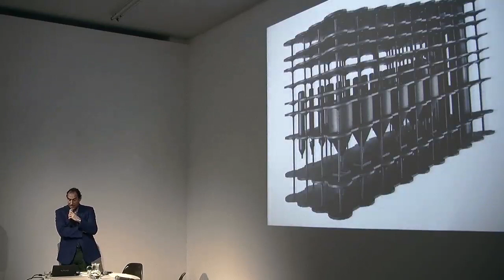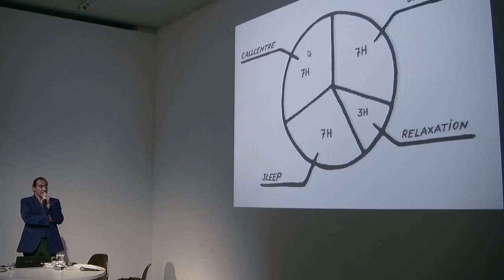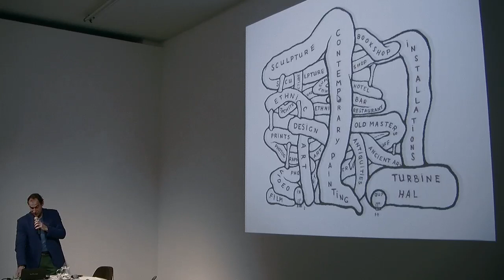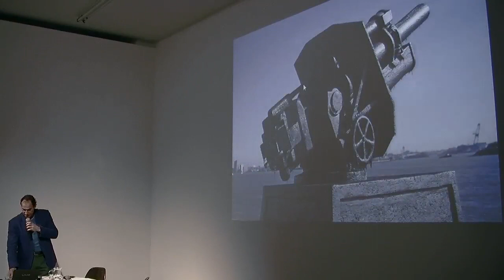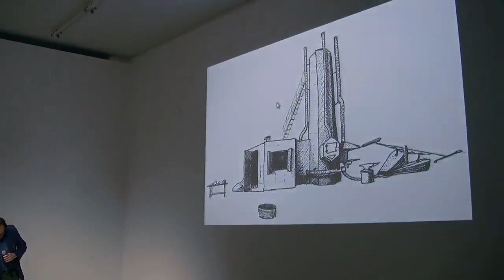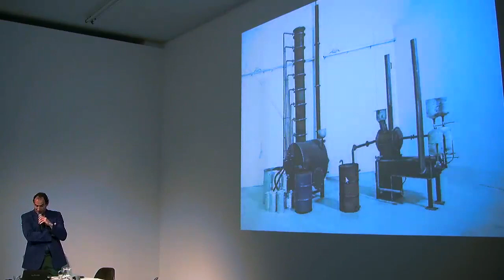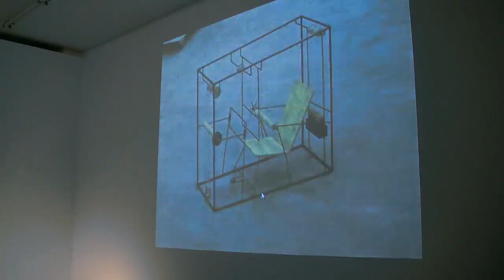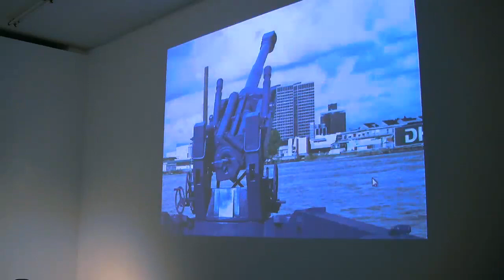War - Talk by Joep van Lieshout